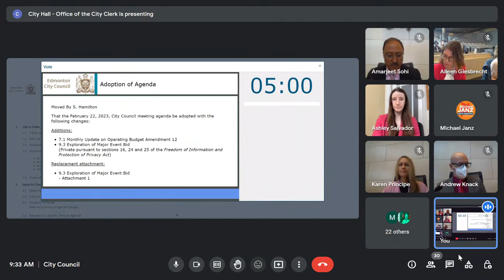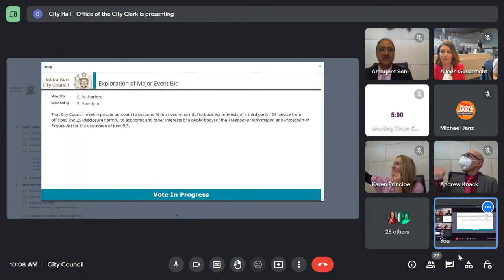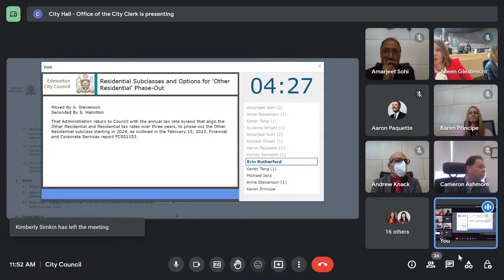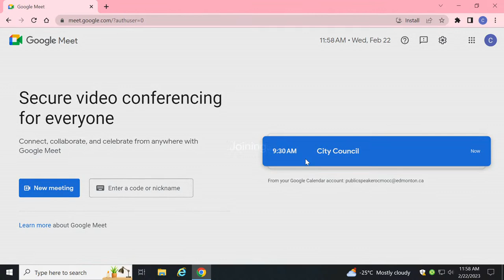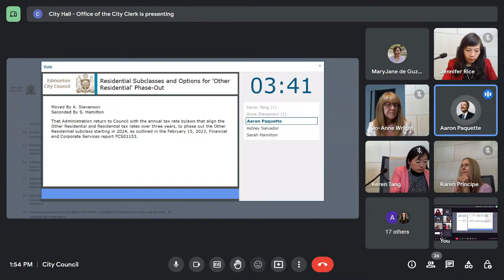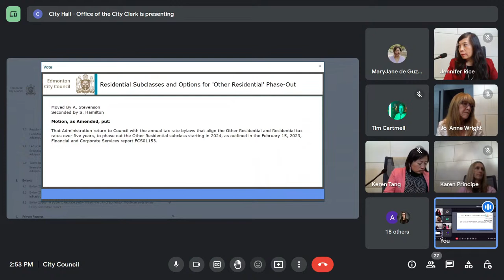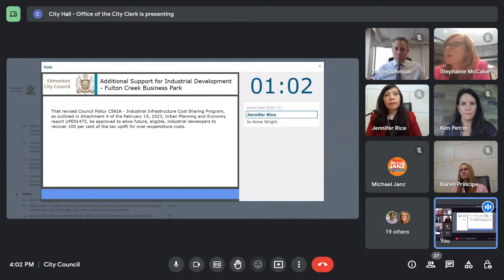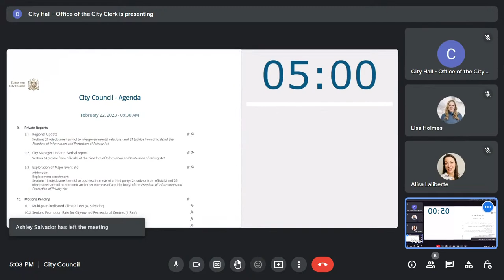Feb 22, 2023 - City Council